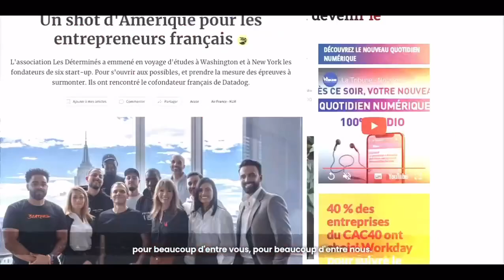2024, nous sommes prêts. 💪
Cette année, nous avons continué de favoriser la réussite économique des quartiers populaires et milieux ruraux à travers 29 promotions qui ont permis d’accompagner plus de 500 entrepreneurs dans 15 villes de France. 💪

Nous avons également organisé et participé à plus de 350 événements. 🔥🔥

Vous êtes désormais plus de 100 000 à nous suivre et nous soutenir au quotidien. Un grand merci à tous 🙌

2024 nous sommes prêts 🚀